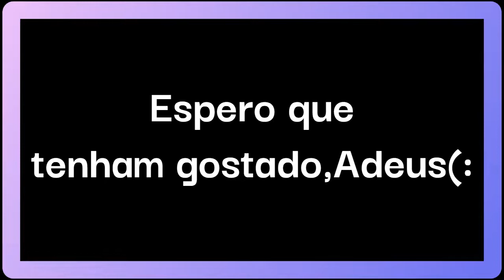Sir. Gojo e sua namorada[Respeito](jujutso kaisen) (;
oi espero que gostem!

Musica-Lovin Caliber feat. Christine Smit.